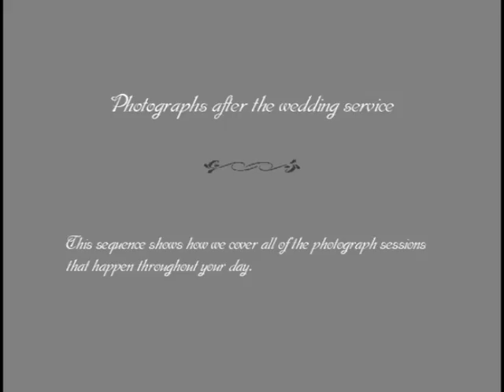Coverage of having photographs taken